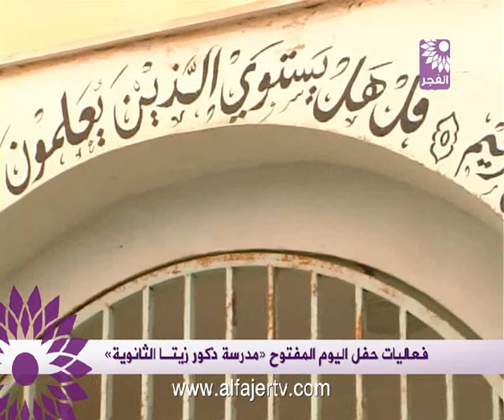فعاليات اليوم المفتوح في مدرسة ذكور شهداء زيتا بطولكرم 2013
تلفزيون الفجر الجديد  9/5/2013 | فعاليات اليوم المفتوح في مدرسة ذكور شهداء زيتا بطولكرم 2013